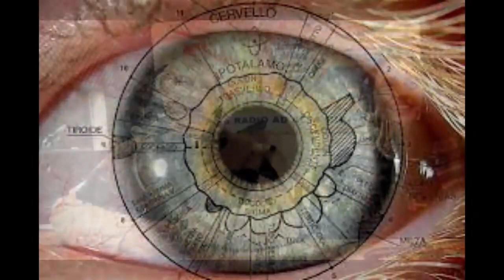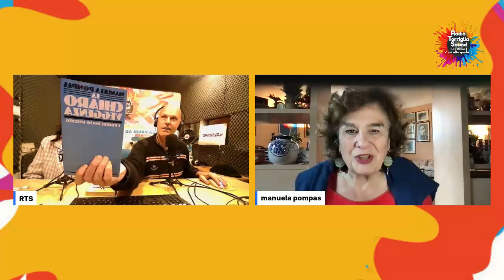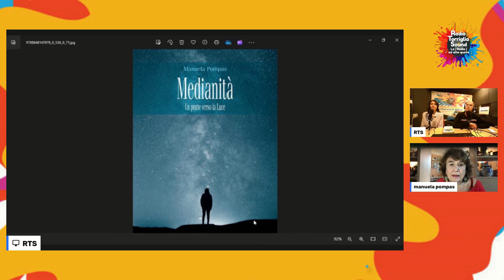Manuela Pompas ci presenterà il suo ultimo libro MEDIANITA'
La medianità è uno strumento di grande conforto per chi ha perso una persona cara. Ritrovarla attraverso le parole di un medium può placare un dolore lacerante e farci capire che loro ci restano accanto